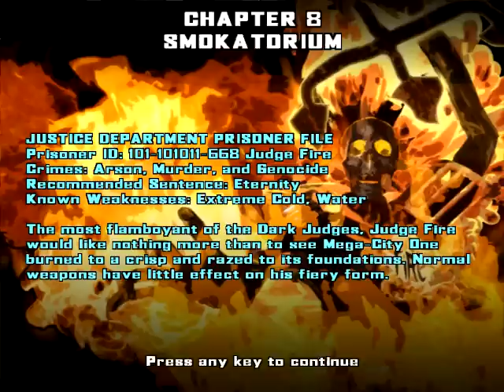Judge Dredd: Dredd vs Death Part 4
Pretty quickly taking care of those dark judges or whatever.